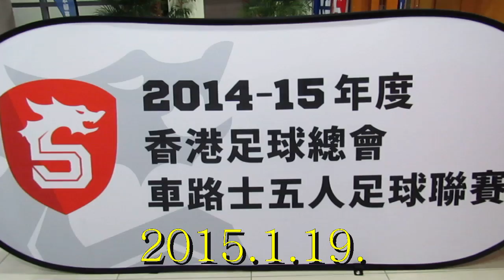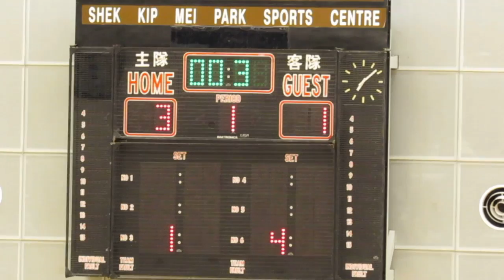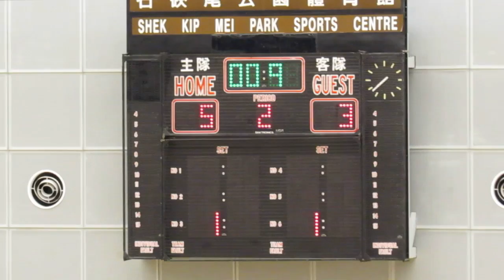駿其天旭vs花花(2015.1.19.車路士五人足球聯賽)精華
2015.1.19.石硤尾體育館 18:45 駿其天旭(黃) 5:3 花花(藍)